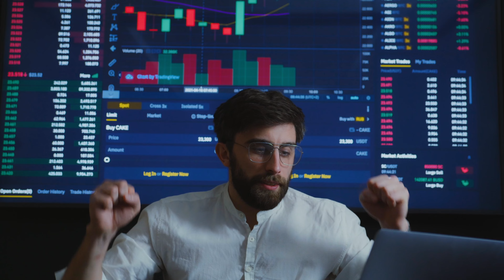5 Underrated STEPS to make FAT LOSS the Easiest!!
1. Calculate your Maintenance Calories through this Method:
{3.5 x (BW/200 ) x 60} x 24
2: Create a Deficit of 150-200 Calories and Eat More than your
maintenance, yet maintaining your deficit through caloric
expenditure.
High Protein is not Needed in certain individuals.
3: Play The Game and Learn from Your Mistakes, do not copy
someone else's methodologies that has worked for them.
Make your own ways!

VIDEO EDITED BY: Yash Kharbanda (yashhh.png)- BEST EDITOR IN TOWN